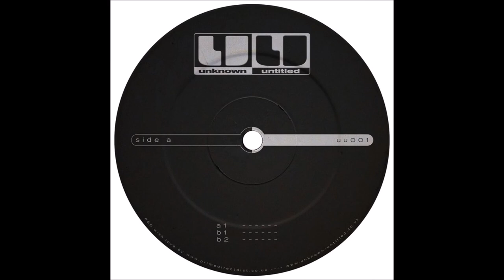Cameo Blush - Red Tarn [UU001]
Artist: Cameo Blush
Label:  unknown - untitled
Genre: Electronic
Release date:  Dec 2020

Tracklist:
In cadence
Clearcutter
Red tarn